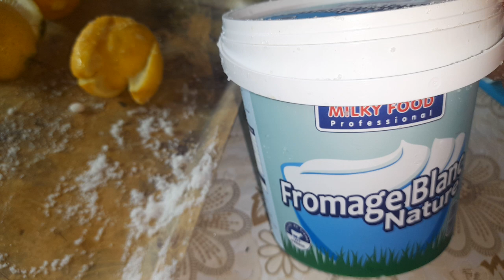طريقة سهلة وناجحة لتحضير الحامض المصير